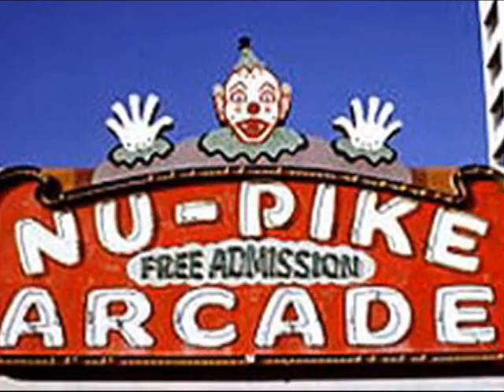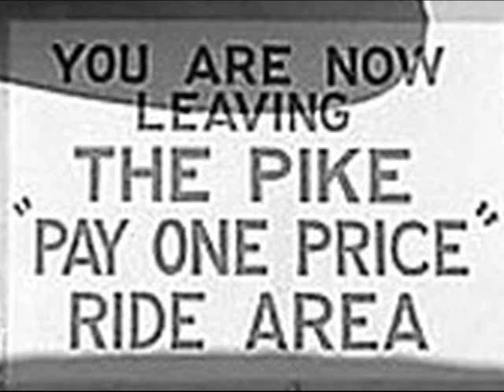The Pike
Long Beach's Pike and Nu Pike.